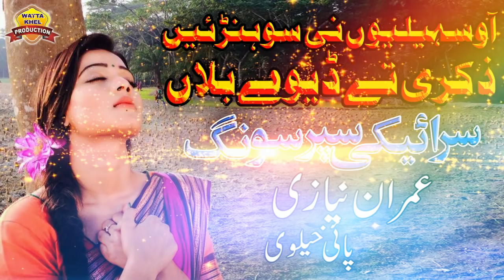Ao Sahelion Ni Sohrain Zakri te Dewe Balan►Imran Niazi Paikhelvi►Vol 02 ►Old Is Gold Saraiki Song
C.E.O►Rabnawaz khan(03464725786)